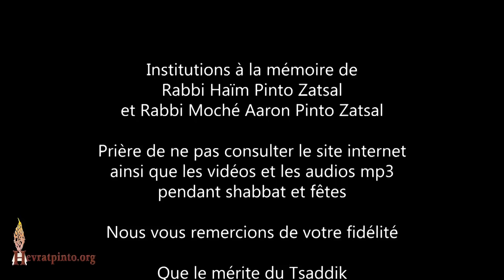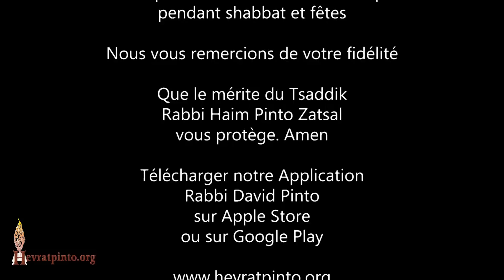5 Minutes... Le Kadiche et sa grandeur